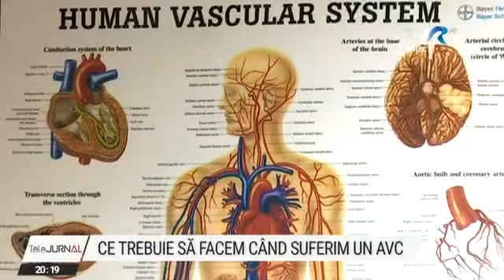Ce trebuie să facem când suferim un accident vascular cerebral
Jurnalistul Ovidiu Ioaniţoaia a suferit un accident vascular cerebral în timp ce era în vacanţă în Bulgaria. Acum este bine şi se recuperează în spital. În urma atacului, a rămas cu o mână paralizată. Realizatorul TV şi-a dat seama că era vorba despre un AVC şi a ajuns la timp la spital. Mulţi oameni, însă, nu recunosc simptomele atacului cerebral şi, dacă supravieţuiesc, rămân cu sechele grave. O persoană din 6 suferă un AVC, afecţiune care omoară un om la 6 secunde.